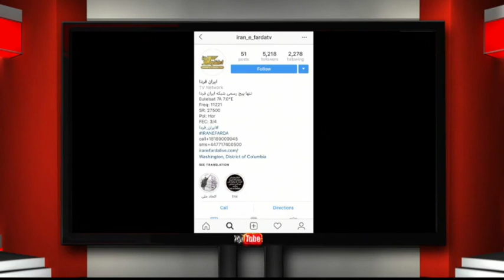پنجره ای رو به خانه پدری دوشنبه ۲ مهر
این شماره از برنامه پنجره ای رو به خانه پدری را با شعری از دفتر اشعار دکتر علیرضا نوری زاده آغاز می کنیم . ابتدا درگذشت همسر عباس پهلوان عزیزم را تسلیت میگویم و یاد ناهید عزیز را گرامی میداریم. امروز به مناسبت شروع سال تحصیلی به دیدن چند ویدیو کلیپ در این باره خواهیم نشست. سپس اشاره  به سالروز تولد محمد رضا شجریان و زنده یادان پرویز یاحقی و عبدالوهاب شهیدی و منوچهر آتشی خواهیم نمود وبه دیدن فیلم کوتاهی از ایشان خواهیم نشست. در ادامه به تفصیل به حادثه حمله به رژه نیروهای مسلح در اهواز خواهیم پرداخت و از پشت پرده این قضایا با شما سخن خواهیم گفت. درانتها به بررسی  اظهارات مقام معظم رهبری که در باره این حادثه ایراد فرموده اند خواهیم نشست. با ما باشید و برنامه پنجره ای رو به خانه پدری را با دوستان و خویشاوندان خود به اشتراک بگذارید. منتظر شنیدن نظرات شما پیرامون این برنامه هستیم.